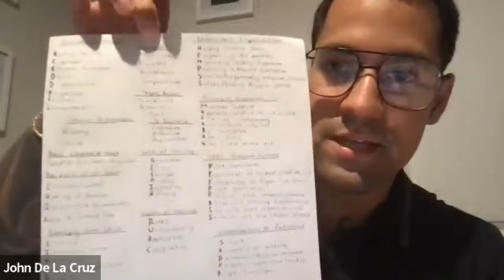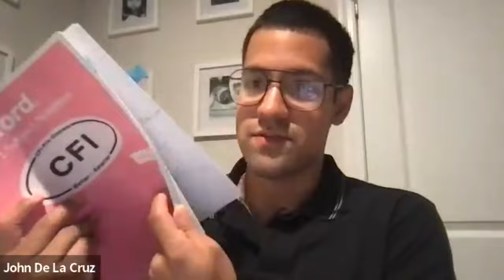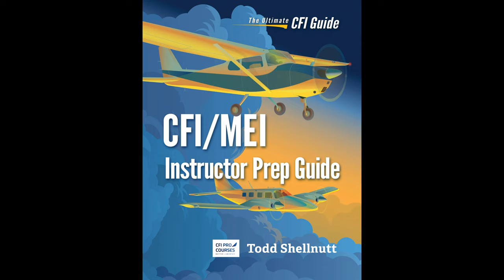CFI Checkride Update - John De La Cruz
Greetings! I know that all of you are working so hard to become the best CFI you can be, and I love sharing success stories of just that. Today, I am meeting with John De La Cruz, who recently took his CFI initial and passed on the first attempt. Please take a moment to listen to his experience and what he did to prepare for success!

✈️  I have an excellent book that will help you properly prepare for your CFI practical test, and it is a great tool to use with my videos located here on YouTube and on my Patreon channel!